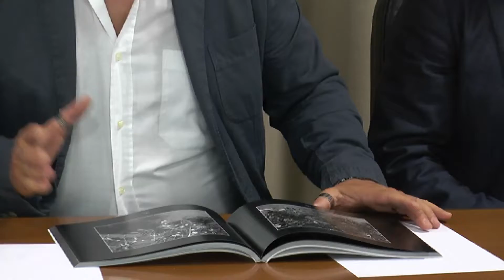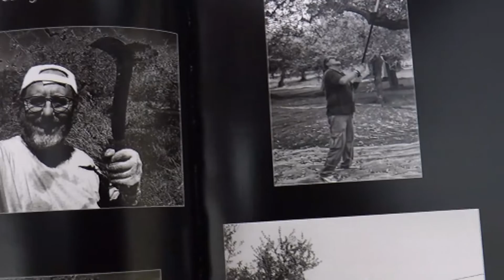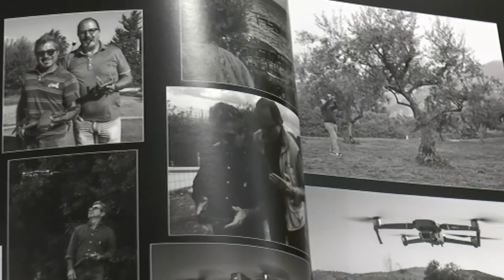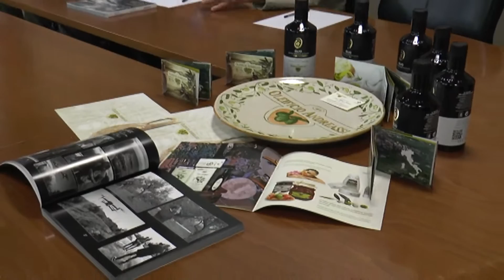Presentato il libro "L'olio! l'oro d'Abruzzo"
Il libro fotografico, realizzato da Marco Lussoso,  interamente in bianco e nero con foto scattate sul terriottio di Loreto Aprutino ripercorre tutta la fase della raccolta delle olive in Abruzzo.